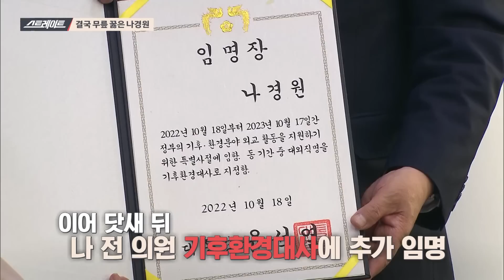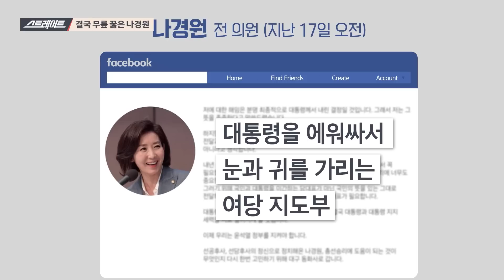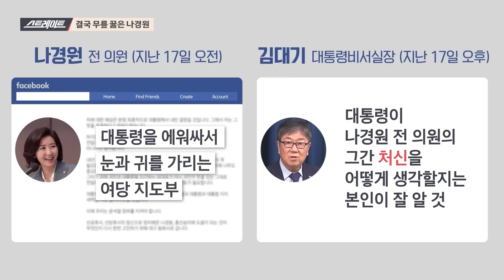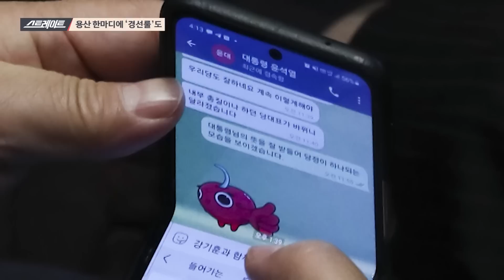[스트레이트 197회] 국민의힘은 용산의힘? | 짧게 보는 스트레이트 (23.01.29)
스트레이트 197회 - 2023년 1월 29일 (일) 밤 8시 30분 방송

- 결국 무릎 꿇은 나경원
- 용산 한마디에 ‘경선룰’도
- 당무 개입도 ‘내로남불’?
- 너도나도 ‘친윤’ 인증
- “‘3권 분립’도 위협”

◇ 국민의힘은 용산의힘? / 극우 인사에 맡겨진 과거사